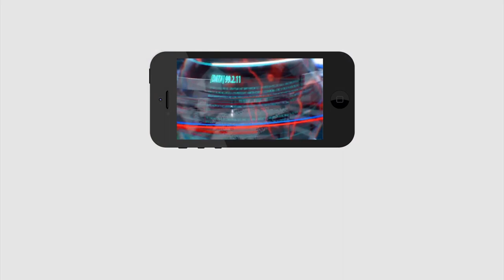Jaga Good News | To Volunteers And Appreciated Their Work | వాలంటీర్లకు చప్పట్లు సరిపోతాయా..?